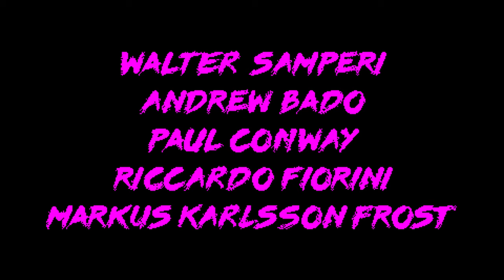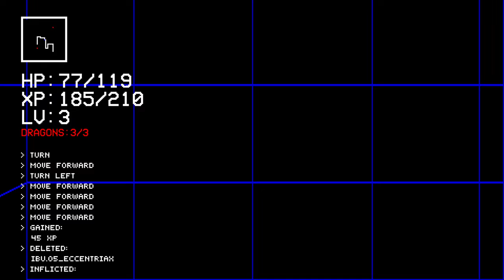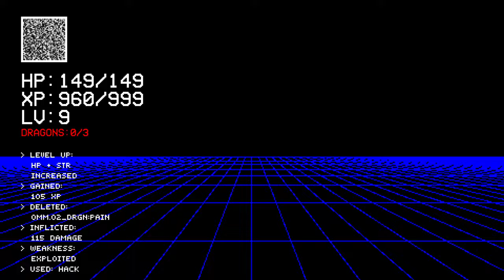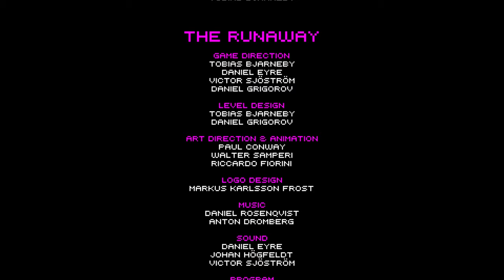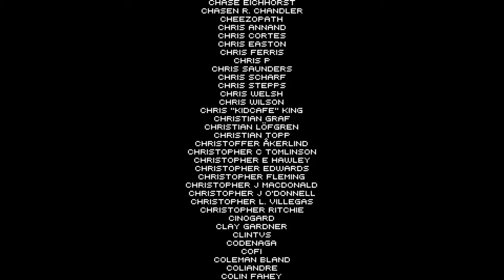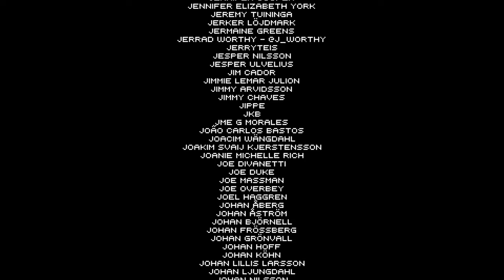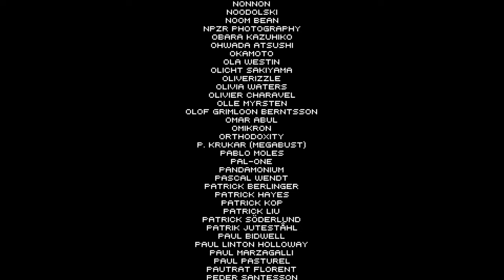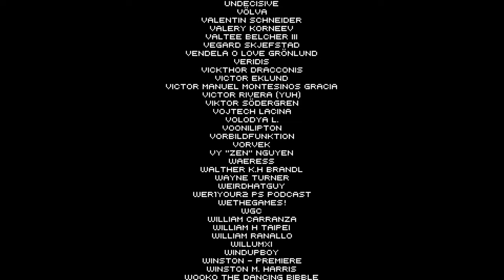Commentary Free 198X Playthrough